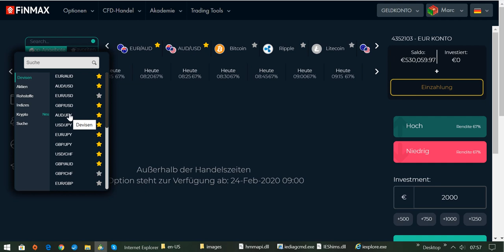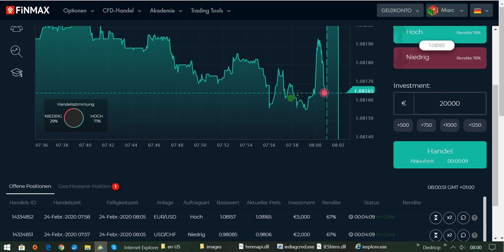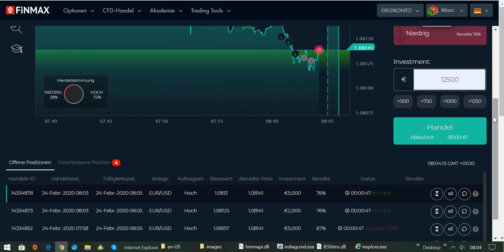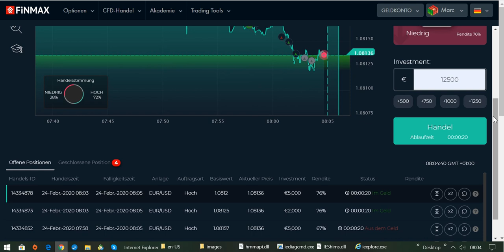International BO & CFD/FX Trading Academy - Die richtigen Währungspaare traden